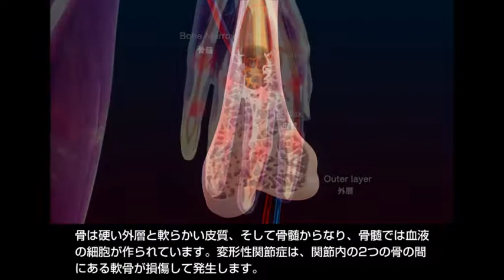筋骨格系の仕組みと働き | MSDマニュアル家庭版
筋骨格系についてもっと詳しくみてみましょう

筋骨格系は、骨と関節と結合組織で構成されています。結合組織には筋肉のほか、靱帯(じんたい)や腱(けん)など、骨と骨や筋肉と骨をつなぐための組織が含まれます。関節の周りにある軟骨に損傷が起きると、変形性関節症が引き起こされます。骨はビタミンDとカルシウムの貯蔵量に応じて、絶えず形成と分解を繰り返しています。筋骨格系は加齢のほか、痛風などの様々な病気から影響を受けます。